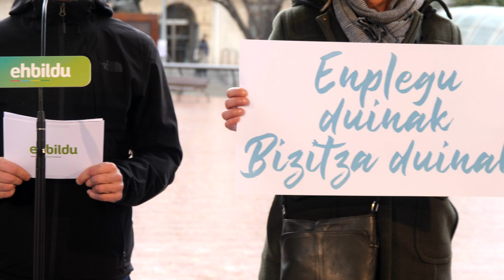Nos adherimos a la convocatoria de huelga general del 30 de enero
Asier Iza, trabajador del metal y concejal de EH Bildu: "Desde EH Bildu también creemos que ha llegado el momento de decirbasta. Desde EH Bildu tenemos claro que necesitamos un país que cuide de las personas, que las proteja".